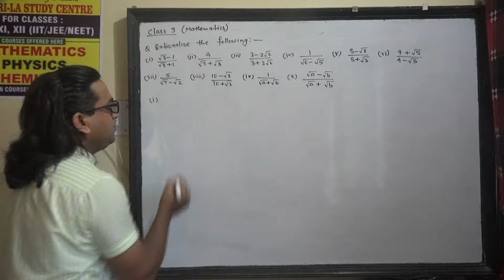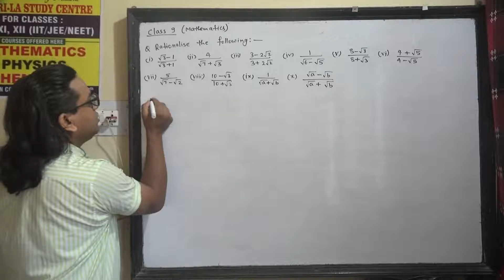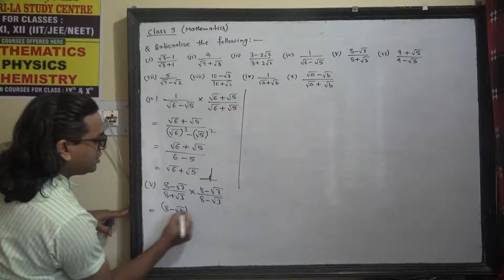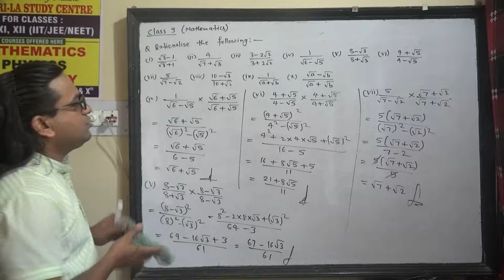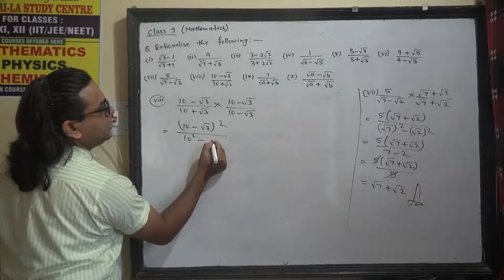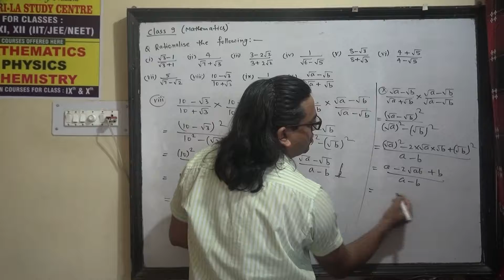Rationalise the following fraction maths class 9